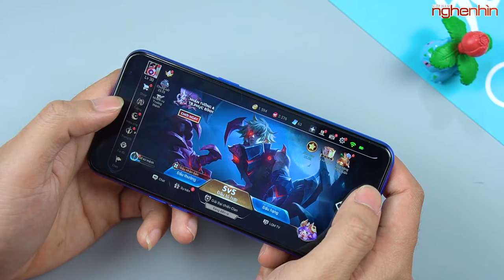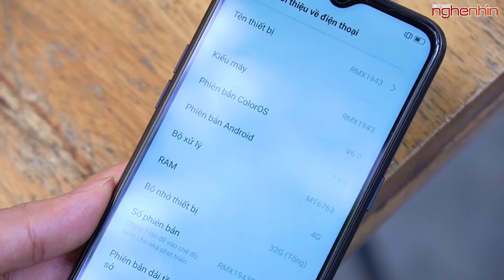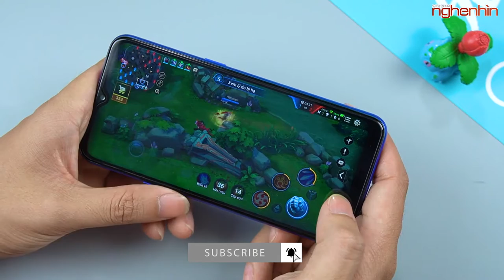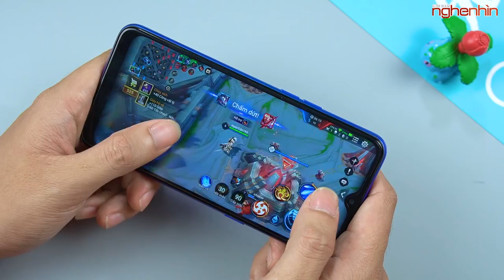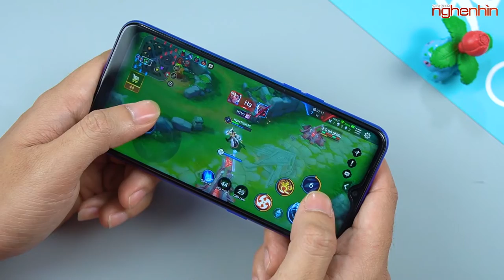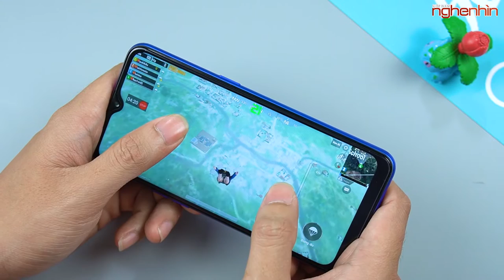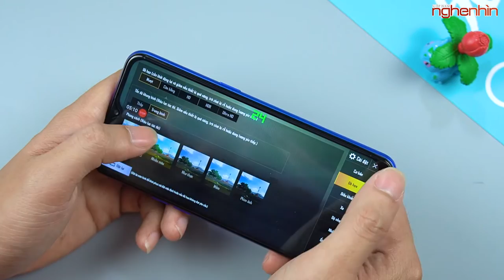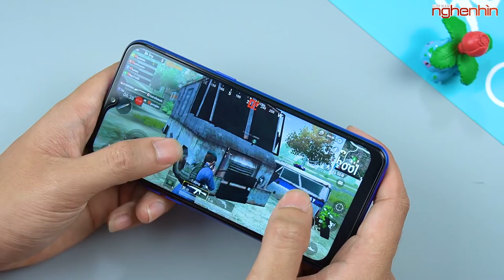Bất ngờ khi chơi liên quân và PUBG trên Realme C2 giá rẻ!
Realme C2 là sản phẩm giá rẻ hướng tới phân khúc phổ thông mới được ra mắt thời gian vừa qua, hãy cùng nghenhinvietnam thử dùng Realme C2 để chơi liên quân và PUBG mobile nhé!